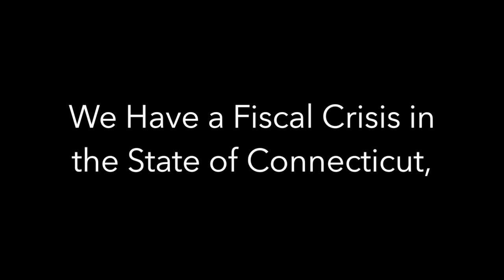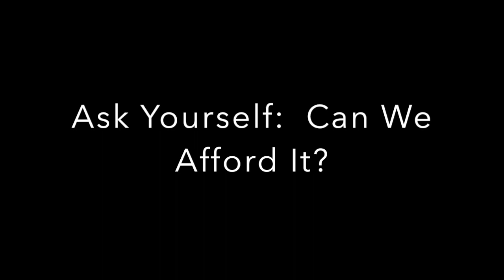Rep. Melissa Ziobron Discusses Budget Crisis & Judges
During the CT House of Representatives March 9, 2018 Session Rep. Ziobron asked why we are voting in Judges when we are in the middle of a budget crisis?  We all have the same question!